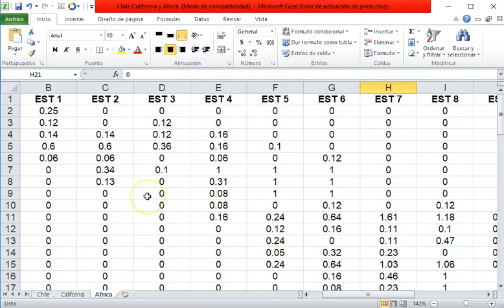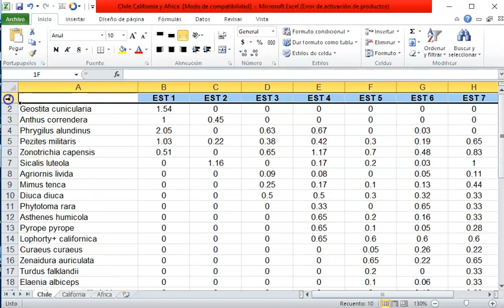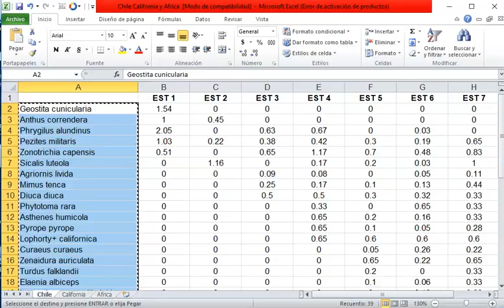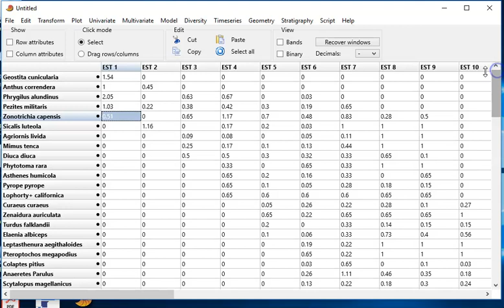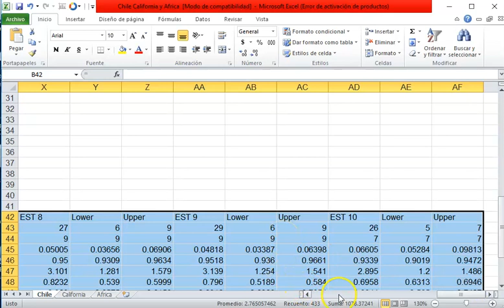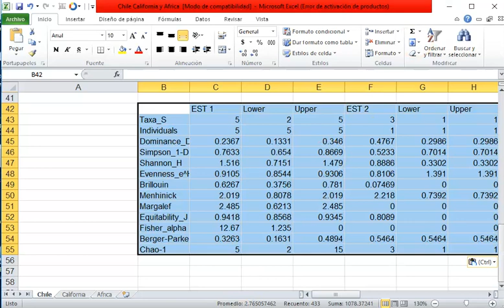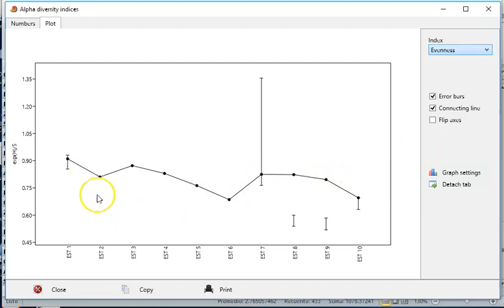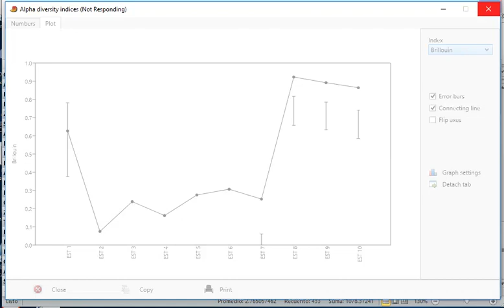Indices de Diversidad con PAST